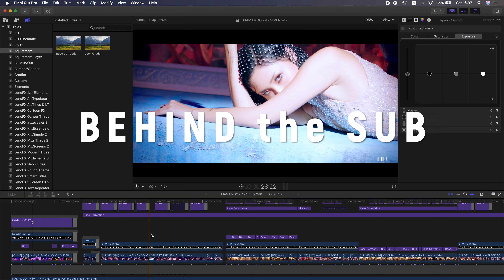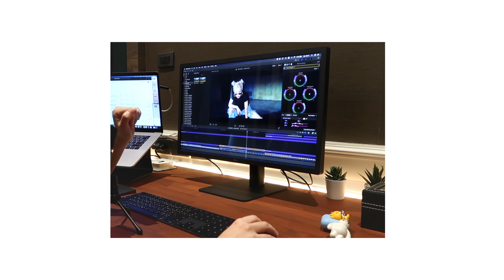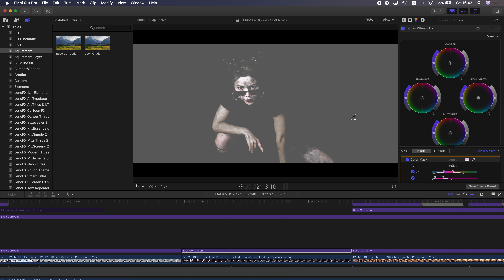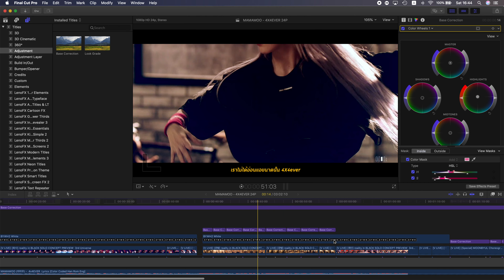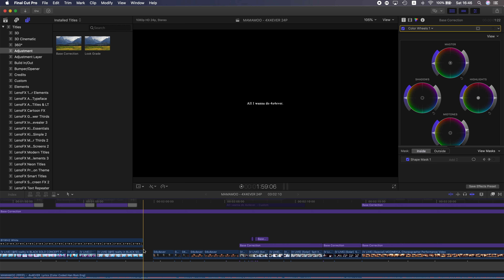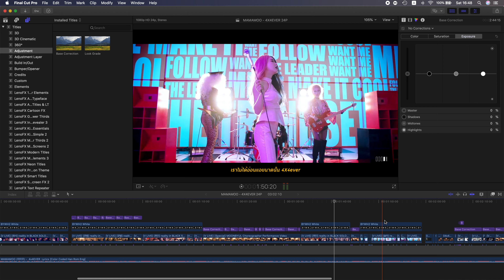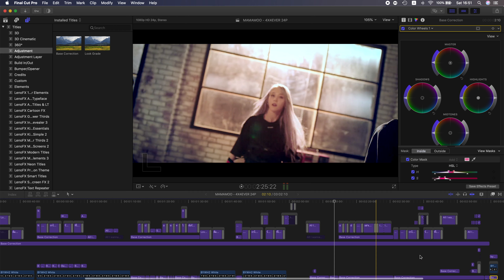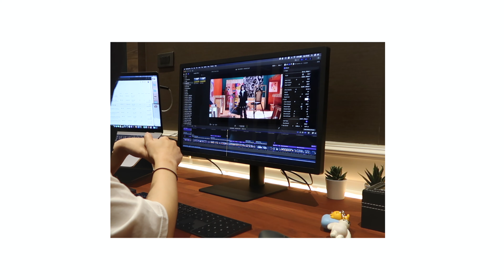[ Behind the Sub ] "4X4EVER" FMV BREAKDOWN~!!